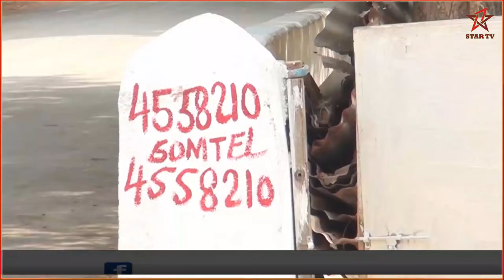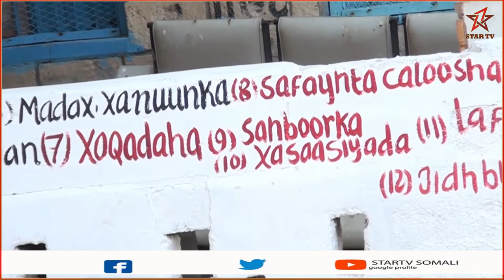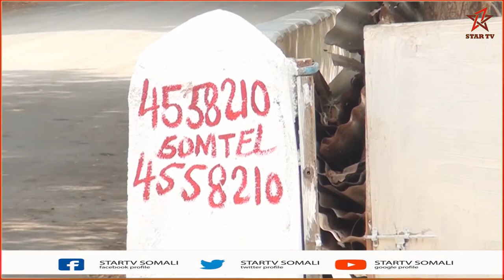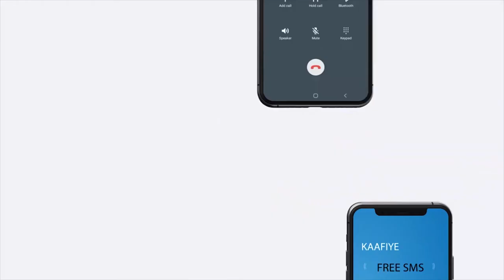Sheekh Jaamac Wadaad oo xarun dadka lagu daawaynayo Quraanka Kariimka ah iyo Sunaha Rasuulka kafu...